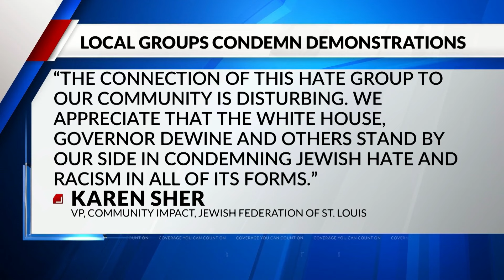Neo-Nazi group connected to St. Louis condemned after latest demonstration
The same white supremacist group that flew Nazi flags above highway 40 in October, sparking outrage across the St. Louis area, is now taking credit for an equally disturbing march in Ohio over the weekend. And they’re being condemned by high-profile organizations both near and far.